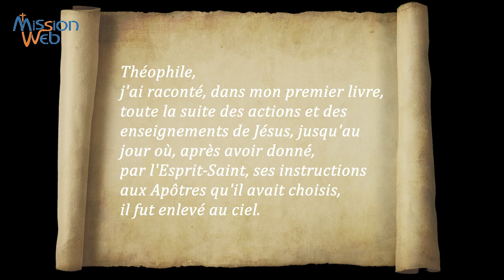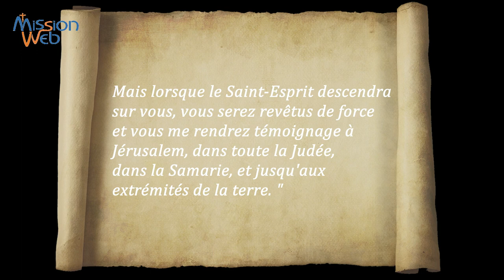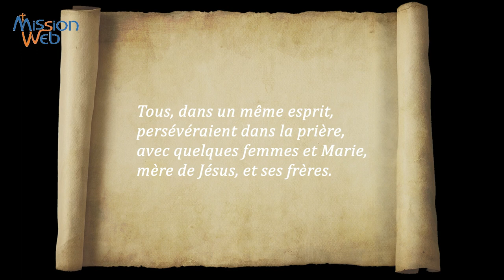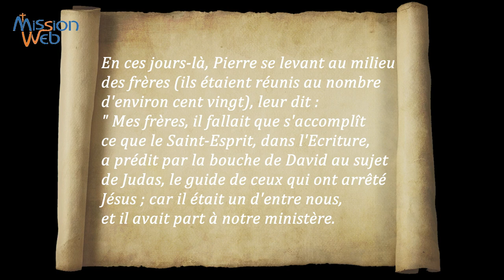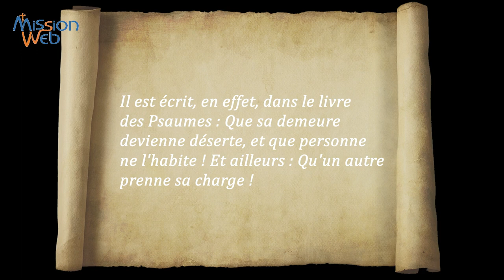Actes des Apôtres – Ch1– Bible – Ascension de Jésus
Téléchargez librement et gratuitement l'intégralité des textes de la Bible catholique Crampon (Ed. 1923) au format epub, pdf, mobi

Un système de zips a été mis en place pour vous faciliter le téléchargement. En seulement 5 fichiers zip (qu'il faudra décompresser), vous pouvez télécharger l'intégralité de la Bible audio. Une vidéo vous explique la chose :

Le tout en licence CC-by-nc-sa
Bonne lecture et écoute :-)

Actes des Apôtres – Bible – Ascension de Jésus
Chapitre 1

Théophile, j'ai raconté, dans mon premier livre, toute la suite des actions et des enseignements de Jésus, jusqu'au jour où, après avoir donné, par l'Esprit-Saint, ses instructions aux Apôtres qu'il avait choisis, il fut enlevé au ciel.
A eux aussi, après sa passion, il s'était montré plein de vie, leur en donnant des preuves nombreuses, leur apparaissant pendant quarante jours, et les entretenant du royaume de Dieu.
Un jour qu'il était à table avec eux, il leur recommanda de ne pas s'éloigner de Jérusalem, mais d'attendre ce que le Père avait promis, " ce que, leur dit-il, vous avez appris de ma bouche ; car Jean a baptisé dans l'eau, mais vous, sous peu de jours, vous serez baptisés dans l'Esprit-Saint. "
Eux donc, étant réunis, lui demandèrent : " Seigneur, le temps est-il venu où vous rétablirez le royaume d'Israël ? "
Il leur répondit : " Ce n'est pas à vous de connaître les temps ni les moments que le Père a fixés de sa propre autorité. Mais lorsque le Saint-Esprit descendra sur vous, vous serez revêtus de force et vous me rendrez témoignage à Jérusalem, dans toute la Judée, dans la Samarie, et jusqu'aux extrémités de la terre. "
Après qu'il eut ainsi parlé, il fut élevé en leur présence, et une nuée le déroba à leurs yeux.
Et comme ils avaient leurs regards fixés vers le ciel pendant qu'il s'éloignait, voici que deux hommes parurent auprès d'eux, vêtus de blanc, et dirent : " Hommes de Galilée, pourquoi vous arrêtez-vous à regarder au ciel ? Ce Jésus qui, du milieu de vous, a été enlevé au ciel, en viendra de la même manière que vous l'avez vu monter. "
Ils revinrent alors à Jérusalem, de la montagne appelée des Oliviers, laquelle est près de Jérusalem, à la distance du chemin d'un jour de sabbat.
Quand ils furent arrivés, ils montèrent dans le cénacle, où ils se tenaient d'ordinaire : c'étaient Pierre et Jean, Jacques et André, Philippe et Thomas, Barthélemy et Matthieu, Jacques, fils d'Alphée, et Simon le Zélé, et Jude, frère de Jacques. Tous, dans un même esprit, persévéraient dans la prière, avec quelques femmes et Marie, mère de Jésus, et ses frères.
En ces jours-là, Pierre se levant au milieu des frères (ils étaient réunis au nombre d'environ cent vingt), leur dit : " Mes frères, il fallait que s'accomplît ce que le Saint-Esprit, dans l'Ecriture, a prédit par la bouche de David au sujet de Judas, le guide de ceux qui ont arrêté Jésus ; car il était un d'entre nous, et il avait part à notre ministère. (Cet homme acquit un champ avec le salaire de son crime, et s'étant précipité en avant, se rompit par le milieu, et toutes ses entrailles se répandirent.
Ce fait est si connu de tous les habitants de Jérusalem, que ce champ a été nommé dans leur langue Haceldama, c'est-à-dire champ du sang.)
Il est écrit, en effet, dans le livre des Psaumes : Que sa demeure devienne déserte, et que personne ne l'habite ! Et ailleurs : Qu'un autre prenne sa charge !
Il faut donc que, parmi les hommes qui nous ont accompagnés tout le temps que le Seigneur Jésus a vécu avec nous, à partir du baptême de Jean jusqu'au jour où il a été enlevé du milieu de nous, il y en ait un qui devienne avec nous témoin de sa résurrection. "
Ils en présentèrent deux : Joseph, appelé Barsabas et surnommé le juste, et Mathias.
Et s'étant mis en prière, ils dirent : " Seigneur, vous qui connaissez le cœur de tous, indiquez lequel de ces deux vous avez choisi pour occuper dans ce ministère de l'apostolat, la place que Judas a laissée par son crime pour s'en aller en son lieu. "
On tira leurs noms au sort : et le sort tomba sur Mathias, qui fut associé aux onze Apôtres.